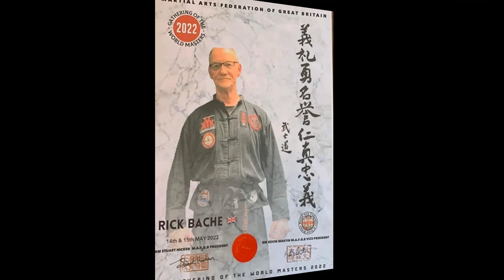The Gathering Of The Worlds Masters 2022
Mixed martial arts training weekend in Bridlington
Organised by the Martial Arts Federation Of Great Britain

Apologise for not getting all the instructors on video
I was also a student and taught 2 classes, so a very busy weekend for me

Hugely proud to represent Hanshi Terry Hall and Shinpi Izumi Dojos
and my students Tony and Cliff did me amazingly proud in and out the dojo